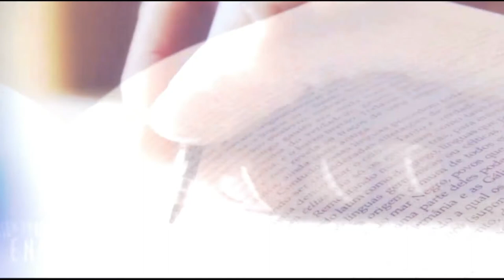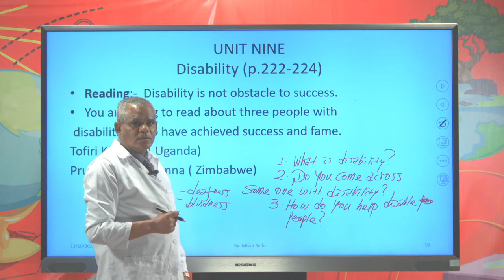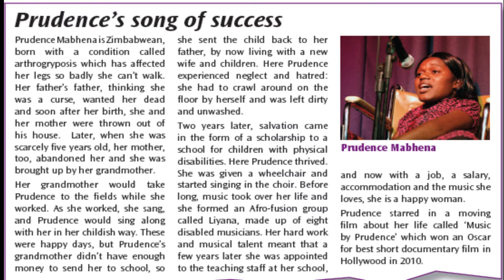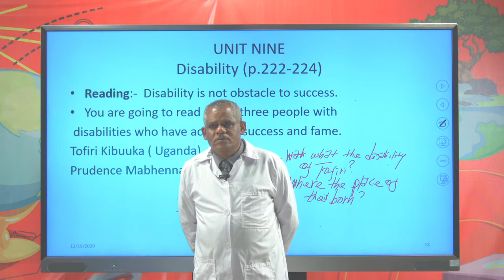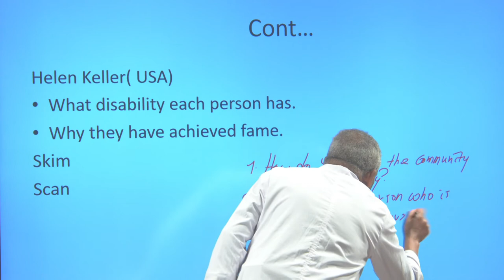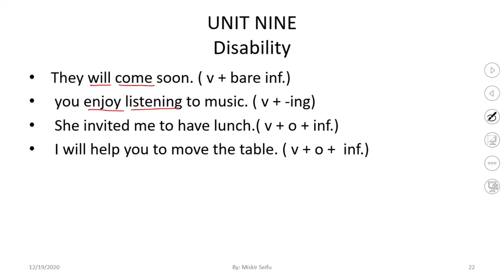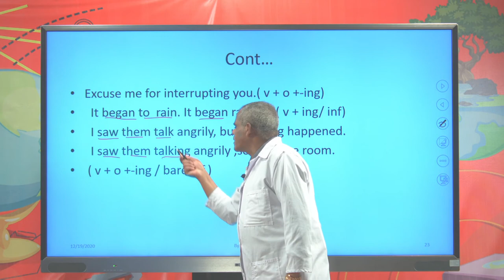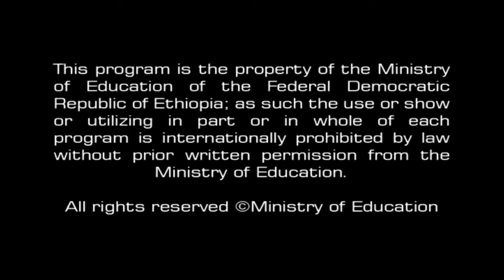[English Ep 3] Reading-Disability